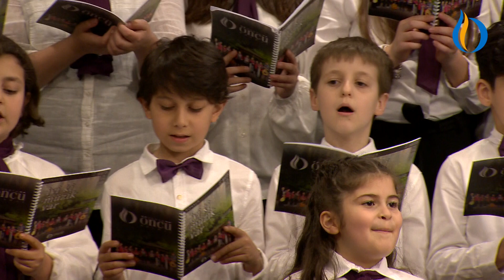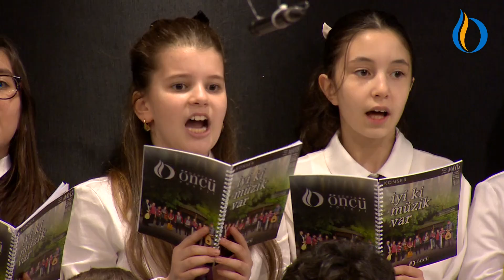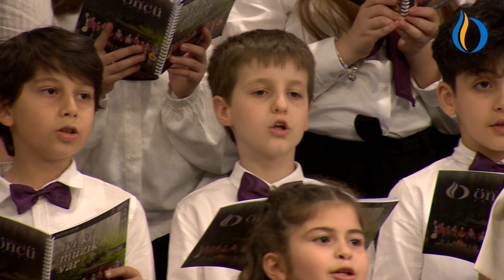DERYA ÖNCÜ KOLEJİ MARŞI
DERYA ÖNCÜ KOLEJİ
“İYİ Kİ MÜZİK VAR” YIL SONU KONSERİNDEN
10 MAYIS 2024

İLKOKUL ÖĞRENCİLERİ KOROSU
Müzik Öğretmeni
HARİKA ÇELİK ARAS

Söz: Zekeriya Erdim – Beste: Abdülbaki Kömür

Cennet bahçesinden bir koku gibi
Yerleri gökleri bürüyeceğiz
Çorak topraklara akan su gibi
Derinden derine yürüyeceğiz
Rehberiz önderiz öncüyüz biz
Mutlu bir yarına yolcuyuz biz.

Çekilsin ufuktan tüm karanlıklar
Ağarsın şafakta artık dünyamız
Korkusuz büyüsün bütün çocuklar
Yeşile boyansın tatlı rüyamız

Sevinsin babalar gülsün anneler
Haneler huzurla neşeyle dolsun
Bu hayat zorlu bir savaşsa eğer
İyilik yaşasın kötülük ölsün.